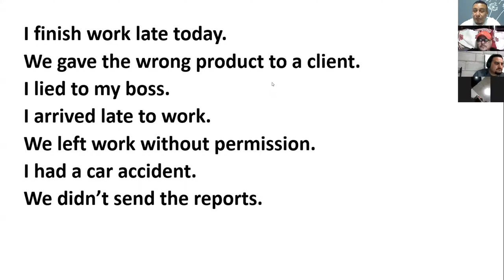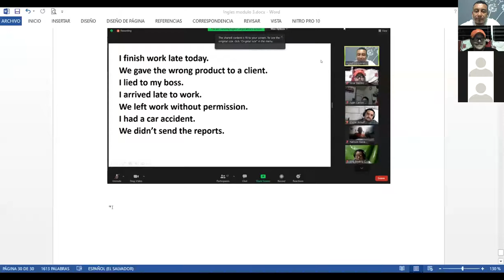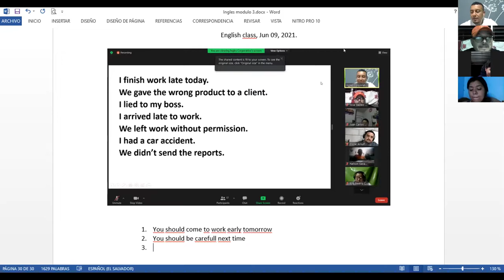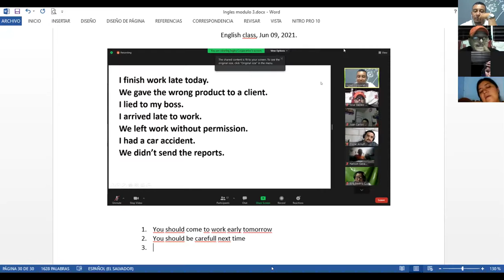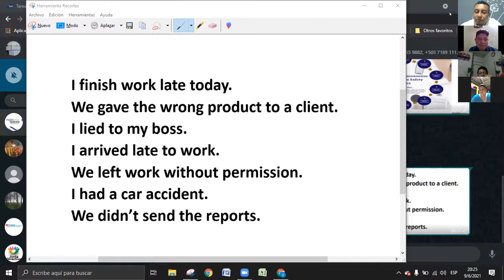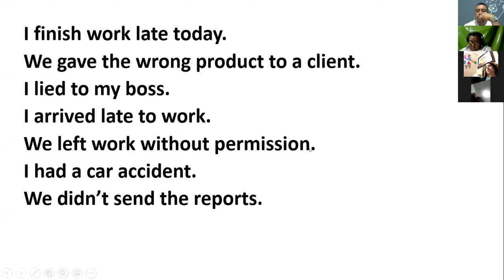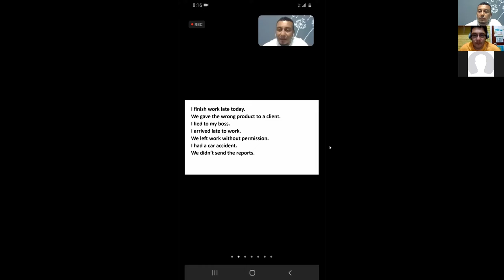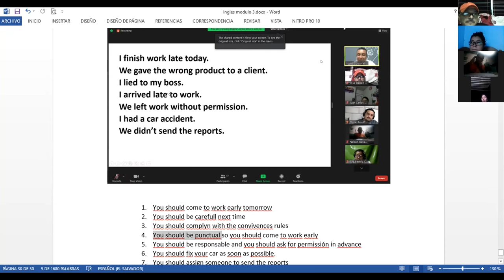Ingles Corporativo-Videoconferencia #13 STEPS TO WRITE A FORMAL EMAIL, PART 2